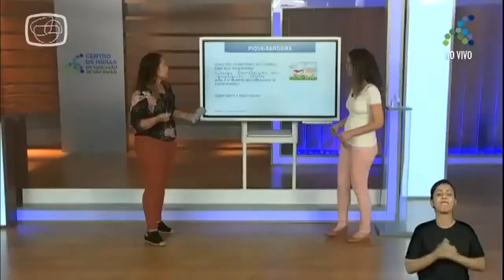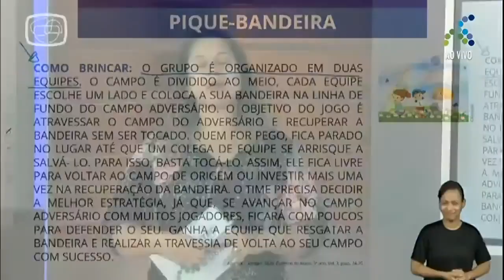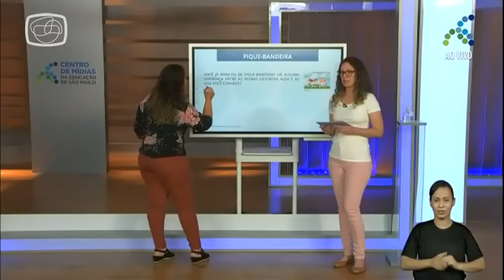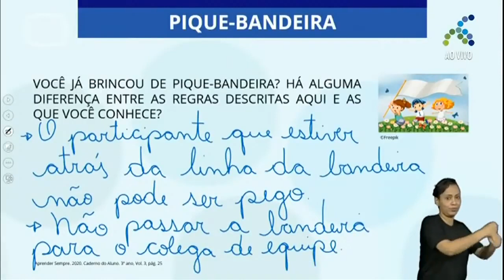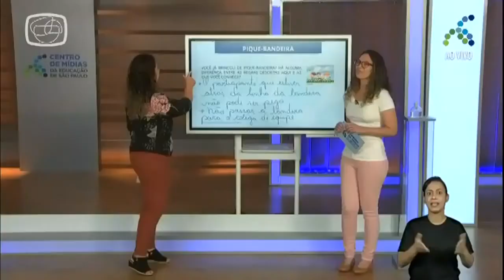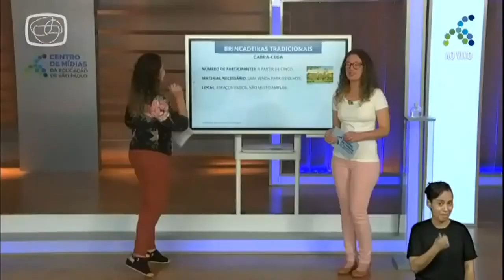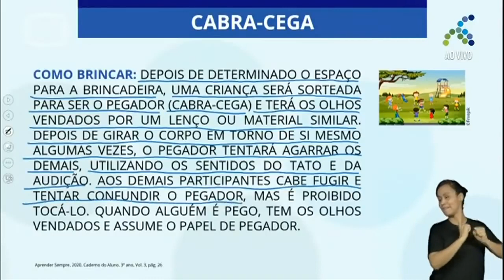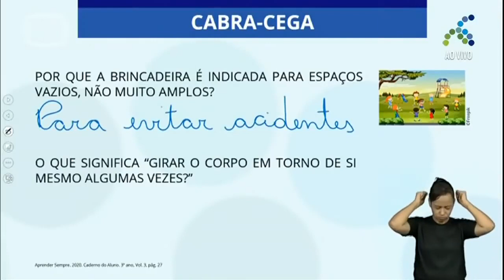16/11 3º ano EF Língua Portuguesa Aprendendo brincar de pique bandeira e cabra cega Parte II